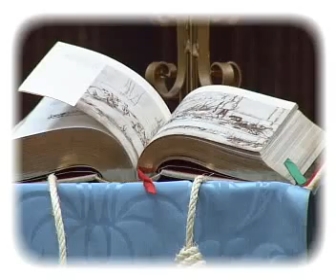MIÉRCOLES DE CENIZA.wmv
Celebración del Míercoles de Ceniza en la Iglesia de Nuestra Señora de la Asunción en Laguna de Duero el Miércoles 17 de Febrero de 2010.